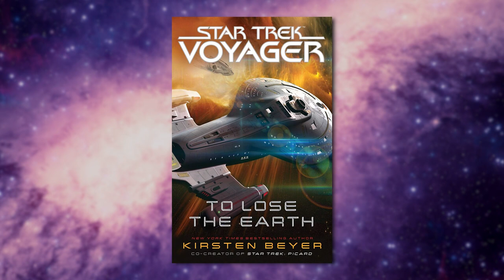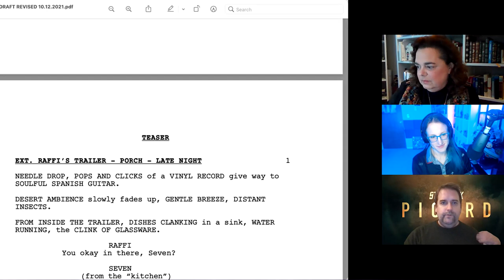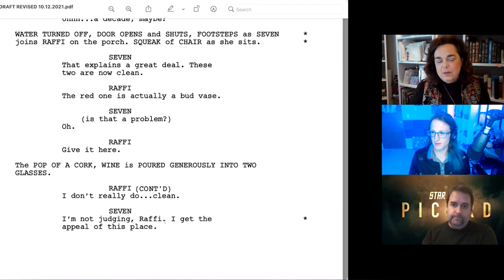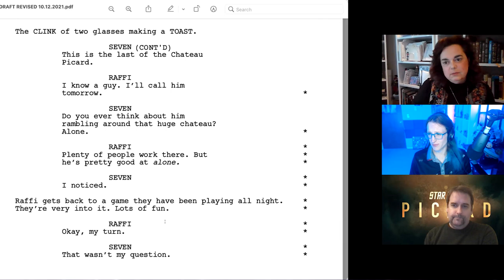Interviewing Star Trek Writers About Picard Season 2, Bisexual 7 of 9 & Audio Dramas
I had the distinct honor to interview Star Trek Picard executive producer and writer Kirsten Beyers and Star Trek comic writer Mike Johnson about their recently release Star Trek Picard audio drama, Star Trek Picard No Man's Land.